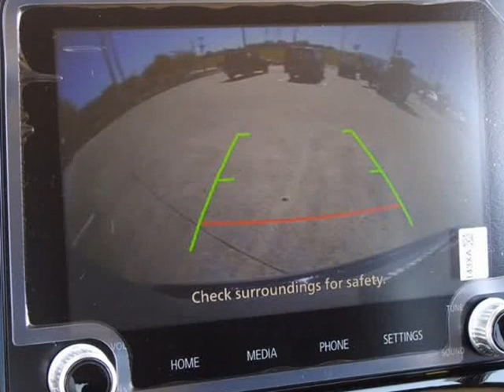2023 Mitsubishi Eclipse Cross LE (Fort Worth, Texas)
Castaneda Motorz
8000 West Frwy
Fort Worth